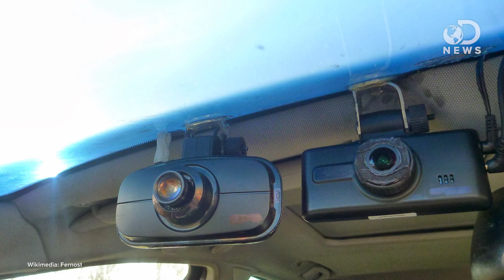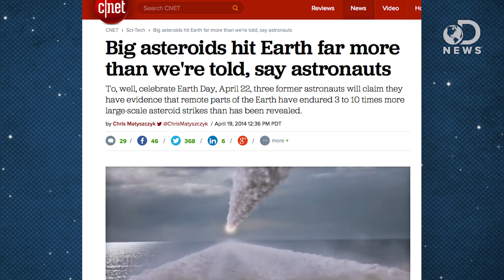Why Is Earth Hit By So Many Meteors?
A few days ago, a fireball lit up the skies over Murmansk in Russia. It seems like Russia sees more meteors than the rest of the world. Trace is joined by Ian O'Neill from Discovery News to discuss why this is.

"Russians with smartphones and dashboard cameras captured footage of a meteor that flashed across the night sky near the Arctic Circle over the weekend."

"Why does Russia seem to get so many bright meteors? Well at 6.6 million square miles it's by far the largest country in the world plus, with dashboard-mounted cameras being so commonplace (partly to help combat insurance fraud) statistically it just makes sense that Russians would end up seeing more meteors, and then be able to share the experience with the rest of the world!"